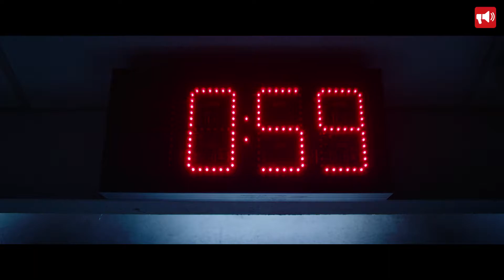JIGSAW - German / Deutsch 2017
Eins ist jetzt schon mal sicher: Die Horror-Gemeinde darf sich bereits jetzt auf ein blutiges Festmahl á la „Saw“ freuen!

Die Stadt ist übersät von grausam entstellten Leichen. Die Ermittlungen führen schnell zu einem alten Bekannten: John Kramer. Doch der Mann, der auch Jigsaw genannt wird, ist seit mehr als einem Jahrzehnt tot. Aber wer steckt dann hinter den Morden? Ist einer seiner Schüler zum Lehrer geworden und führt Jigsaws Erbe fort? Die Spiele haben begonnen…

Die Hauptrollen spielen Mandela Van Peebles („USS Indianapolis: Men of Courage“), Laura Vandervoort („V“) und Callum Keith Renie („Battlestar Galactica“). Gedreht wurde unter der Regie von Michael und Peter Spierig („Daybreakers“, „Predestination”) nach einem Drehbuch von Josh Stolberg („Piranha 3D“) und Pete Goldfinger („Piranha 3D", „Piranha 3DD“) und mit Mark Burg („Saw I-VII”), Keith Calder und Oren Koules („Saw I-VII”, „Dead Silence”) als Produzenten.

Copyright: Studiocanal